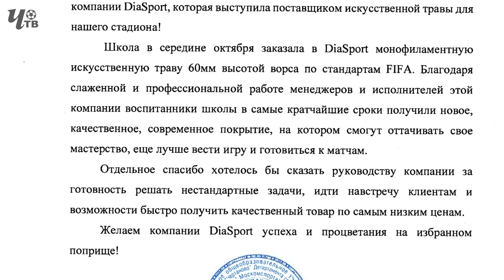HIGHLIGHTS. "Строгино" - "Краснодар" 2:1